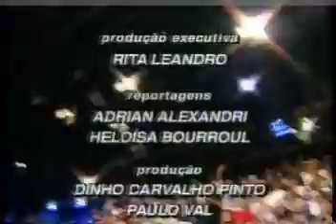Zeca Pagodinho no Jo Soares do SBT em 1997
Zeca Pagodinho no Jo Soares Onze e Meia no SBT la pelo anos de 1997